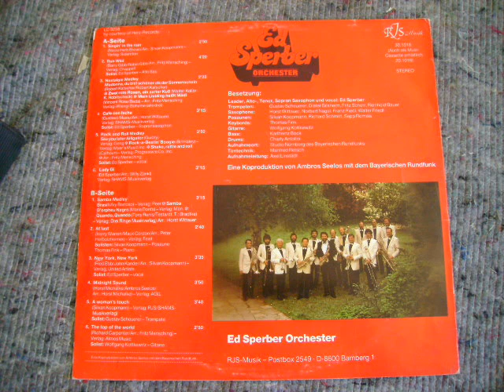Ed Sperber Orchester - A Woman's Touch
Ultrarare Big Band Scheibe um die süddeutsche Saxophon Legende Ed Sperber, der lange Zeit (Anfang der 70er) bei Ambros Seelos spielte.
Den Titel "A Woman's Touch" schrieb der Posaunist Silvan Koopmann. Am Schlagzeug sitzt die Drum-Legende Charly Antolini.